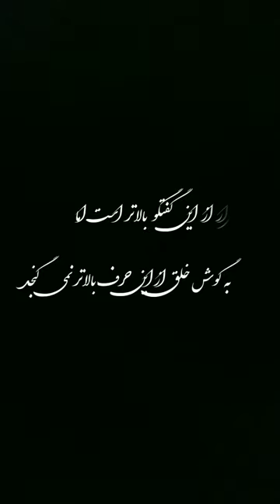🖋️کپشن رو حتما مطالعه بفرمایید ...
شعر

صدا و تصویر

شاید این جمله بهترین تعبیر از زندگی یغما باشه: «شاعری که گمنام ماند؛»

یغما نیشابوری یک کارگرشاعر و نماد آفرینش طبیعت خویش است، نیم کارگر و نیم شاعر؛ تا دیروز نیشابور را به عطار و خیام می‌شناختیم و امروز یغما میوه درخت این دو شاعر.
حیدر یغما از شاعران معاصر نیشابور و متولد ۱۳۰۲ در روستای صومعه نیشابور و متوفی اسفند ۱۳۶۶ در نیشابوره که به سبب شغل اصلی‌اش به «شاعر خشتمال نیشابوری» مشهور شده؛شغلش خشت‌مالی، در یکی از کوره‌پزخونه‌های نیشابور بود.
حیدر تا میانسالی سواد نداشت و بیشتر دوران زندگی اش درحال خشتمالی و بیل زدن بود و در سال‌های آخر زندگی هم به کشاورزی و کارگری مشغول بود.
یغما فاقد سواد دانشگاهی بود، اما شعر میگفت. خیلی از اشعارش دیدگاه شخصی به دنیاست. سروده های یغما مملو از مضامین بلند اخلاقی و اجتماعی است که چارچوب بسیار دلنوازی دارد؛
گاهی متهمش می‌کردند که شعرهای مهجور قدما را می‌دزدد و پس و پیش می‌کند و به نام خود می نویسد، گاهی هم شعرهایش رو می‌دزدیدند و بدون پس و پیش کردن به اسم خود می‌خواندند و چون یغما نه کتابی می‌خوند و نه روزنامه ای به دستش می‌رسید، هیچ گاه متوجه نمی‌شد. به او می‌گفتند که شاعر نیست و در جواب می‌گفت:
خلق امروز به تکذیب بگیرند مرا
آن زمانم بشناسند که یغمایی نیست...
کلیپی که مشاهده میکنید برشی از مصاحبه با این شاعره گمنامه نیشابوری است؛
تنم در وسعت دنیای پهناور نمی‌گنجد
روان سرکشم در قالب پیکر نمی‌گنجد
مرا اسرار از این گفته‌ها بالاتر است ، امّا
به گوش خلق ، از این حرف بالاتر نمی‌گنجد
پی نوشت ۱: جمله ی «خب همینی که هست» فقط از یک انسان خاکی و ساده ای مثل یغما این طور به دل میشیند.

پی نوشت ۲: جمله ی «آشفتگیه باید ببخشین» سه کلمست و یک دنیا حرف ...

پی نوشت۳: یکی از رؤیاهایم همیشه این بوده که بتوانم درک کنم که روح و روان امثال یغما در کجاها سِیر میکرده...